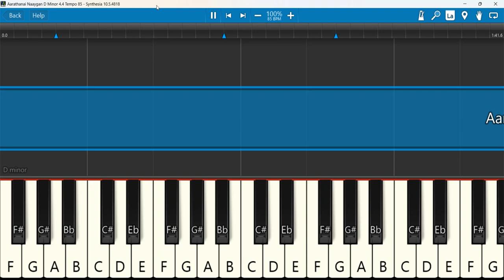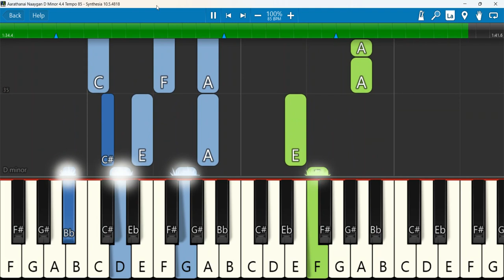Aarathanai Naygan Keyboard Notes D Minor 4/4 Tempo 85 | ஆராதனை நாயகன்